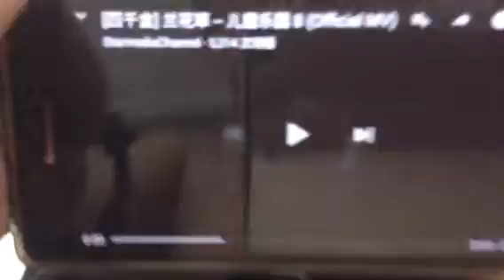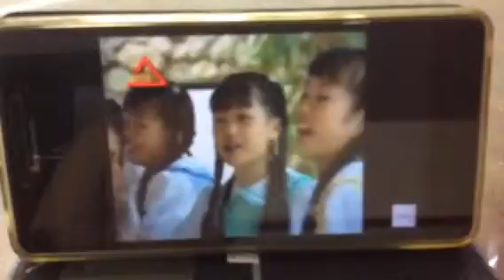【四千金】兰花草 - 儿童乐园 8 （Offical Music Video）